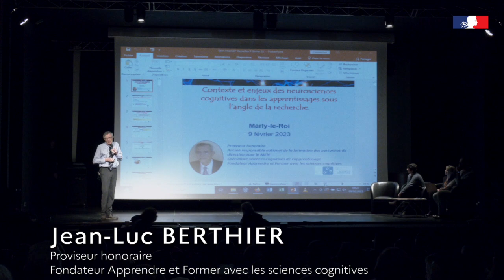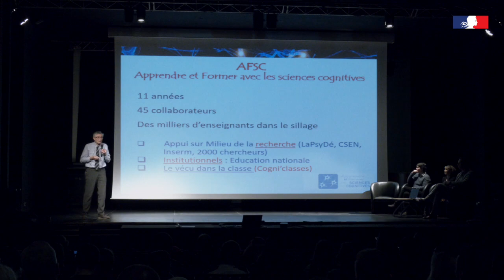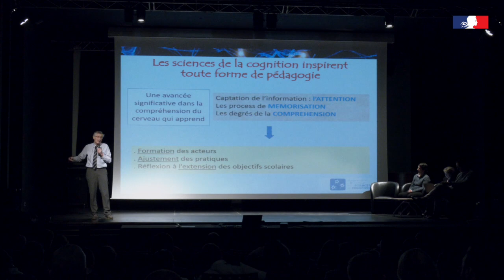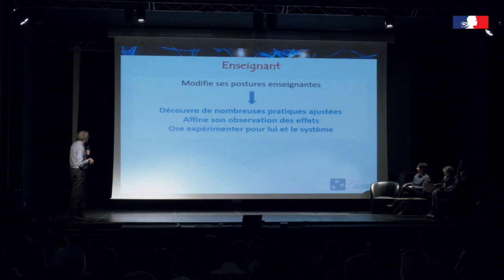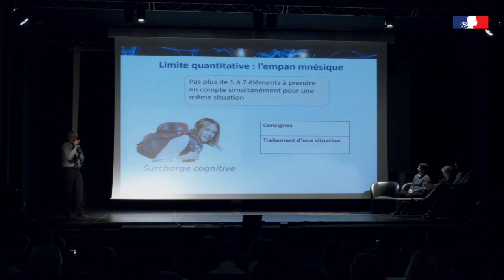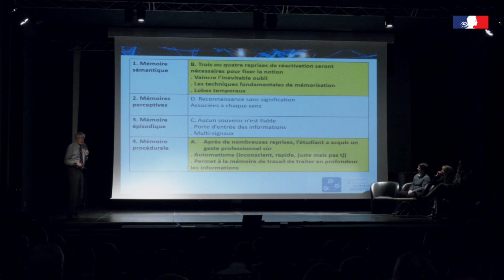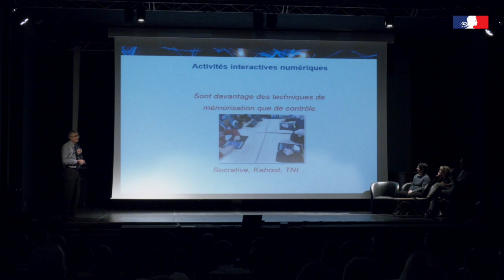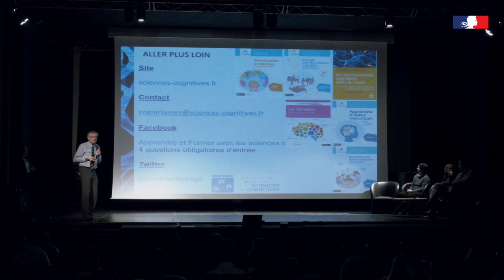Contexte et enjeux des neurosciences cognitives dans les apprentissages sous l'angle de la recherche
Intervention de Jean-Luc Berthier, proviseur honoraire et fondateur d’ "Apprendre et Former avec les sciences cognitives", lors de la journée des Groupes d'Expérimentation Pédagogiques (GEP) à l'auditorium de l'Internat d'Excellence de Marly-Le-Roi - Dane de Versailles février 2023

0:00 Introduction
3:37 Les sciences de la cognition inspirent toute forme de pédagogie
20:06 Contexte et enjeux
28:07 L'apprentissage concerne l'ensemble des fonctions cognitives
51:57 Exemples de modalités de test